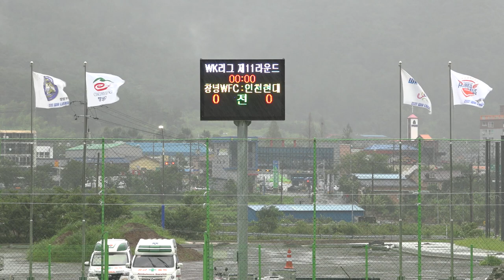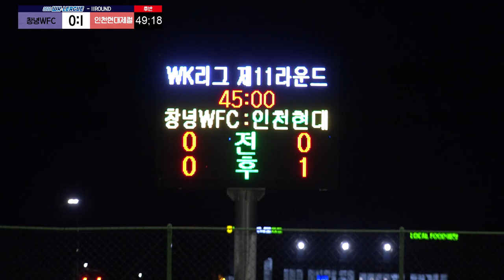H/L 2020 WK-League 11R ㅣ 창녕WFC vs 인천현대제철 - 2020.8.10